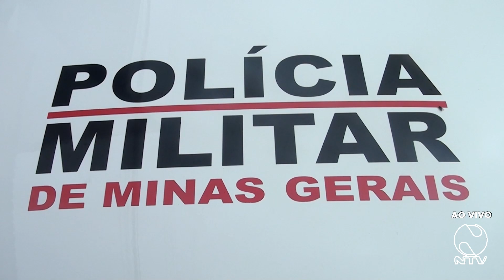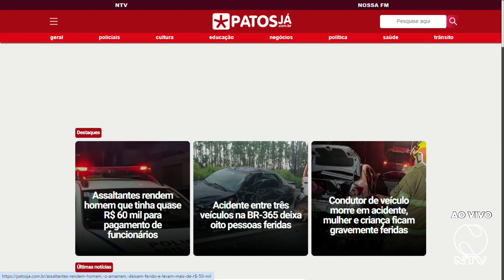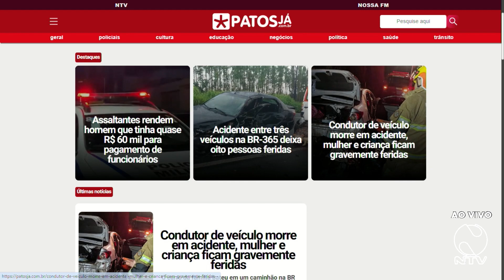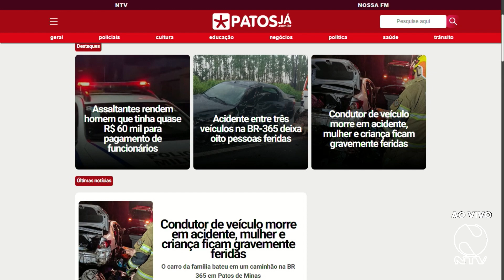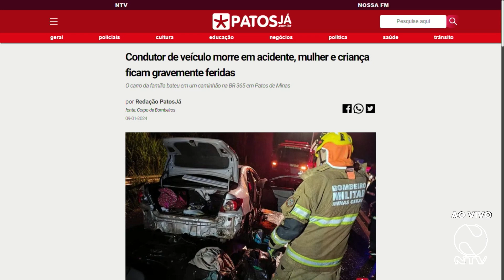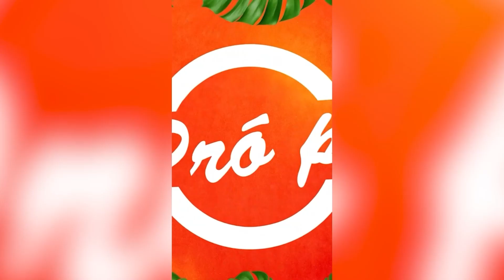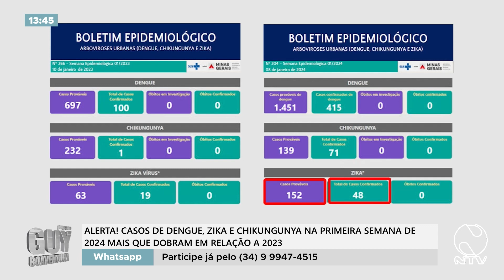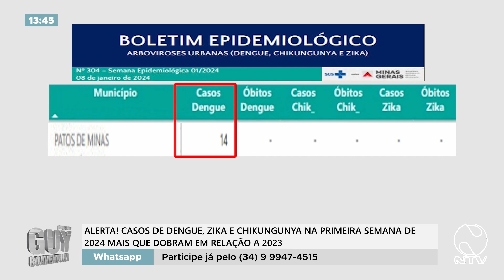PROGRAMA GUY BOAVENTURA 09 01 2024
Confira na íntegra o programa Guy Boaventura desta terça-feira (09/01).